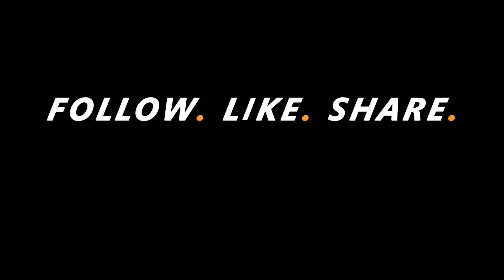Tucker Ray - Tandem Skydive at Skydive Indianapolis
Music used in Skydive Indianapolis' videos includes but not limited to the following: Tobu: Colors, Higher | JPB: High | Lensko: Circles | Electric Joy Ride: Origin | Hinkik & A Himitsu: Realms | A Himitsu: Adventures | Ikson: Last Summer | FREDJI: Happy Life | DIZARO: YouMakeMe | Markvard: Memories - Tucker Ray